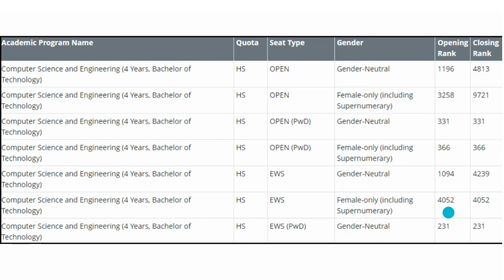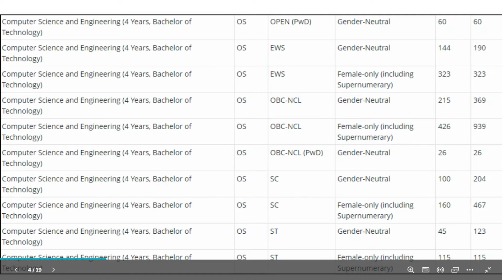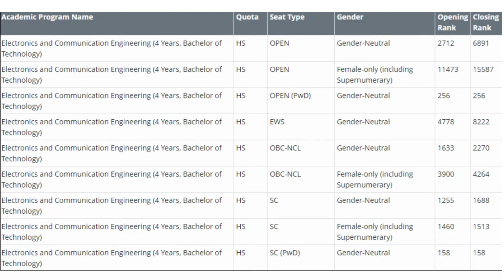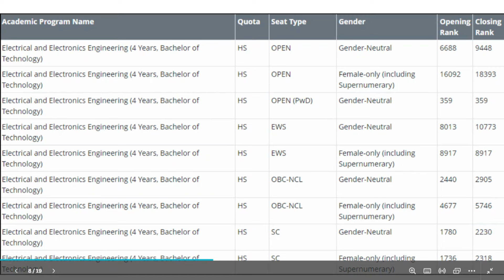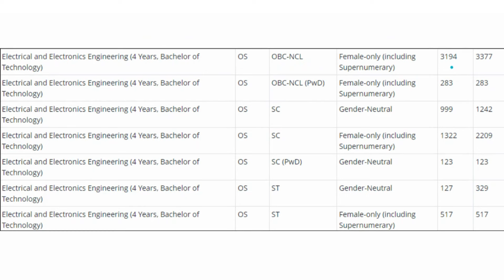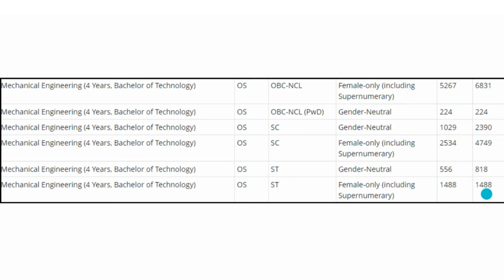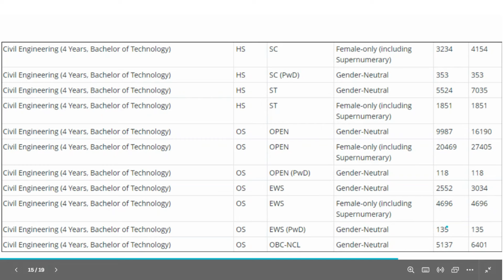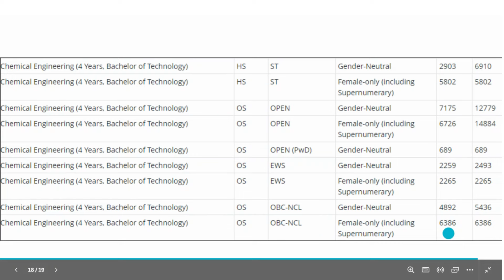JOSAA Round-2 Cut-off 🤯 Shocking✅ Update | Josaa Counselling 2024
JoSAA 2024 1st Round Seat Allotment Result Released ✔अब आगे क्या करें? |careerinitiative josaa2024 ___________________________________________________________